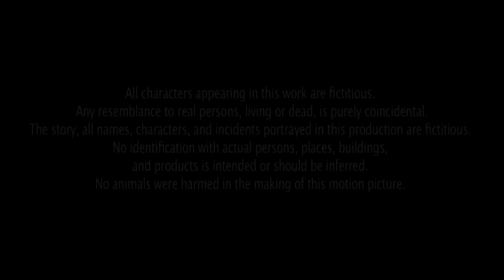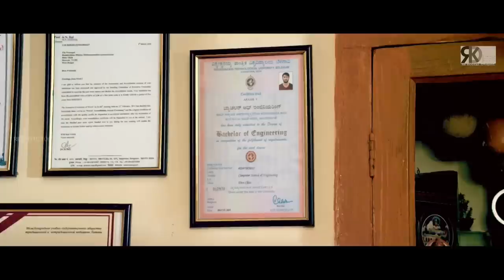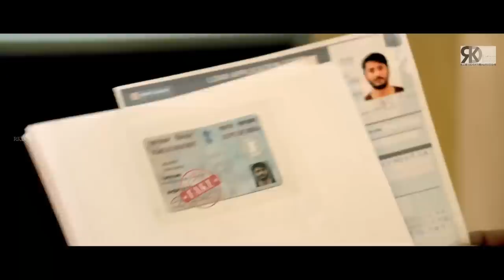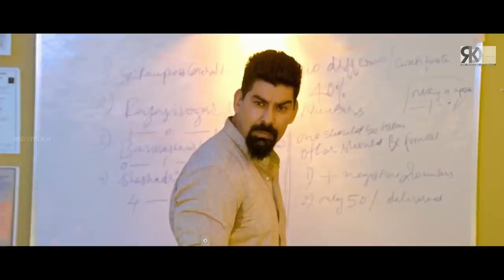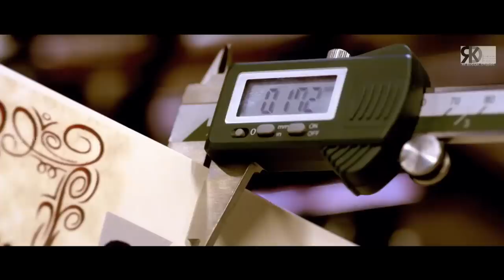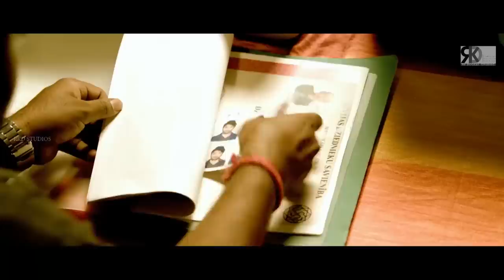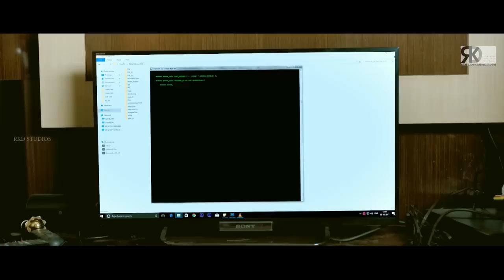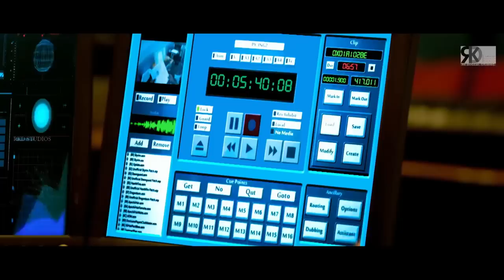Patrakaar Full Hindi Dubbed Movie | Kabir Duhan Singh Movies In Hindi Dubbed | Kannada Movies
Original Movie:- Athiratha In Kannada (2017)
Star Cast:- Chethan Kumar, Latha Hegde, Kabir Duhan Singh
Produced By:- Dr. Venugopal, Prem, Gandasi Manjunath
Directed By:- Mahesh Babu